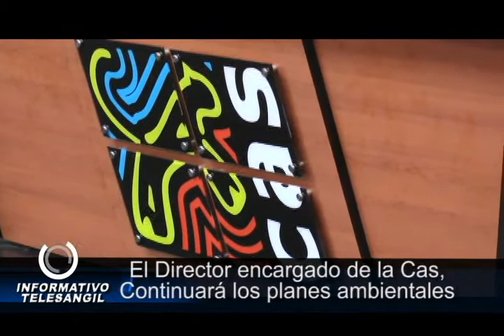El Director encargado de las cas, continuará los planes ambientales 1